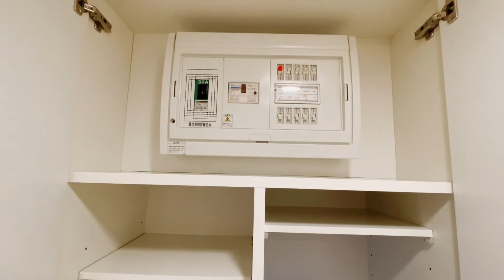イーリスコート桜上水 1K 地下 都心型ハイグレード 京王線 桜上水駅徒歩5分 鍵がなければ動かない、セキュリティーエレベーター女性にも安心【分譲賃貸 内見 不動産 動画 お部屋探し ルームツアー】